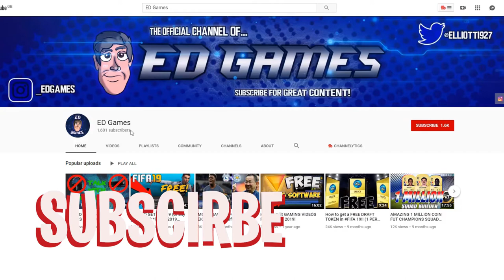OMG THIS FUT DRAFT WAS SO GOOD! - FIFA21 Road To Glory #6